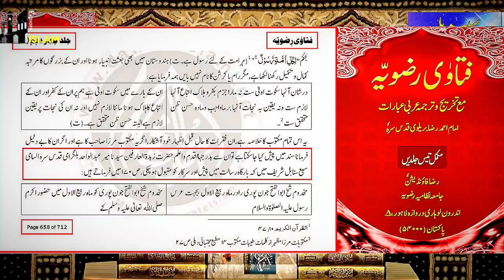Ahmed Raza Brelvi Bhi Gusktakh E Rasool ﷺ Thaaa ??? Truth Exposing Clip By Engr Ali Mirza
Name
04-Oct-1977
Academic Qualification
Interest & Objective
Dawat-e-ISLAM & Unity of Ummah
Occupation
General Manager (Grade-19)(Defence Ministry, Govt. of Pakistan)
Hometown
Jhelum City (Punjab)
Country
Pakistan